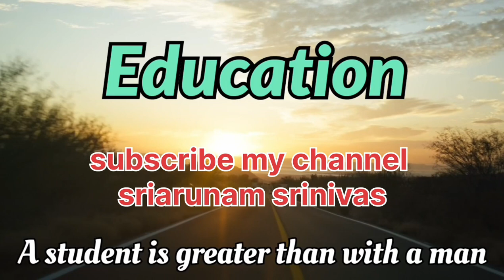శాతవాహనులు పార్ట్ 2 -GROUP 2- AP HISTORY